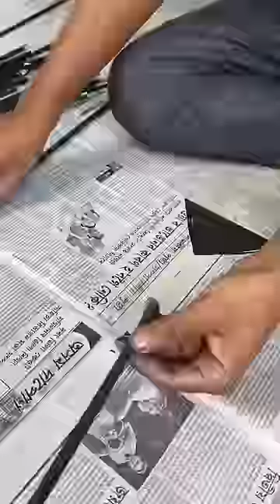Big heart wall hanging idea